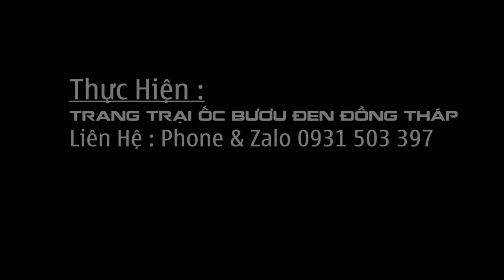✅ Hướng dẫn Xả đáy ngăn ngừa bệnh sưng vòi, nằm nghiên cho ốc trong bể lót bạt ✅Ốc buou đen ✅Ốc nhồi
✅ Cách Xử lý Phân Ốc Trong Bể Lót Bạt ✅ Hướng dẫn cách xả đáy bể nuôi ốc ✅Nuôi ốc buou đen ✅Ốc nhồi ✅Trong bể lót bạt hiệu quả nhất ✅Nuôi Ốc Trong Bể Lót Bạt
✅Mô hình trồng rau nuôi ốc bươu đen (ốc nhồi) ✅ Nuôi ốc bươu đen theo hướng hữu cơ lãi cả tỷ đồng ✅ 100% Người Nuôi Ốc Bươu Đen Về Ăn Đều Không Biết Điều Này ✅ Cách Phân Biệt Ốc Bươu Đen & Bươu Lai Vàng✅Cách Nuôi Ốc Cho Thu Nhập Ổn Định Nhất✅Đầu Tư ít hiệu quả cao✅ Nuôi ốc bươu đen mang lại hiệu quả kinh tế cao ✅ Đặc sản miền quê ✅ nuôi ốc bưu ✅ nuôi ốc lác ✅ Vốn ít ✅ Kiếm tiền nhanh ở nông thôn ✅ Chán Làm Công Nhân Về Quê Nuôi Ốc Thu Nhập ổn Định
Chàng trai miền Tây làm giàu từ ốc bươu đen nuôi kiểu "thuần tự nhiên" | Tập 2
Đồng Tháp: Tình quê từ ốc gác bếp | THDT
Nuôi ốc làm du lịch | Khuyến nông - 23/8/2022 | THDT
Nuôi ốc thịt theo quy trình công nghiệp của nông dân huyện Lai Vung, Đồng Tháp | THDT | Tập 2
Bí quyết để trở thành triệu phú thu hơn 13 tỷ sau 6 tháng nuôi  và Làm giàu bằng cách NUÔI ỐC BƯƠU ĐEN, cũng như xử lý các bệnh phát sinh trong quá trình nuôi ốc là chăn chở của bà con nông dân trong quá trình nuôi vì vậy hôm này Trang Trại Ốc Bươu Đen Đồng Tháp làm video này để giúp bà con Nông dân giải đáp các câu hỏi trên
Ốc Bươu Đen có thể làm món như ốc nướng mọi, bún ốc, ốc hấp tiêu ăn rất ngon
Nội Dung Video :
0:00 Giới thiệu
0:30 Tổng quan phân trong đáy bể sau 1 tháng nuôi
2:10 Vớt hết ốc trong bể
9:47 Xả đáy, rữa sạch phân ốc trong bể lót bạt
11:20 Cách thả ốc lại bể
17:20 Xem ốc nhả nhớt sau khi thả lại bể
20:14 Xem ốc sức ăn và tình trạng ốc sau 1 ngày xả đáy bể
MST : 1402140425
Địa Chỉ : Ấp 4, Mỹ Đồng, Tháp Mười, Đồng Tháp
nuôi ốc bươu đen mang lại hiệu quả kinh tế cao | THDT | Tập 2
Nuôi ốc bươu dưới tán xoài | THDT | Tập 2
Triển vọng mô hình nuôi ốc bươu đen trong vèo ở Lai Vung | THDT | Tập 2
Xu hướng chăn nuôi năm 2022
NUÔI ỐC BƯƠU ĐEN - KIẾM TIỀN TRIỆU ĐƠN GIẢN NHƯ THẾ NÀY | Tập 2
Lão Nông Triệu Phú Ốc Bươu Ở Đồng Bằng Sông Cửu Long | Tập 2
NUÔI ỐC BƯƠU ĐEN ĐƠN GIẢN VỚI NGUỒN THỨC ĂN SẴN CÓ | Tập 2
Triệu phú Hải Dương, nuôi ốc nhồi bán 100.000 đồng/kg | VTC16 | Tập 2
trước khi nuôi ốc cần chuẩn bị những gì ? | Tập 2
Bí quyết nuôi ốc nhồi siêu lợi nhuận | VTC16 | Tập 2
Thanh niên phát triển kinh tế từ ốc bươu | Tập 2
Cách làm bể bạt giống ao đất tự nhiên 95%. Nuôi ốc lớn nhanh | Tập 2
Sản lượng sụt giảm, ốc bưu tăng giá kỷ lục | THDT | Tập 2
Hiệu quả không ngờ từ mô hình nuôi ốc bươu đen dưới vườn cây ăn trái | THDT | Tập 2
nail Farming For Fun.Nuôi ốc bưu , ốc lác trong thùng mút
Khởi nghiệp tuổi 70 | Mô hình hái ra tiền mơ ước biết bao người | Tập 2
Nghỉ việc lương 4 triệu, anh công nhân nuôi ốc lãi tiền tỉ mỗi năm
Nuôi Ốc Nhồi Lãi 800 Triệu/Vụ | Mô Hình Nuôi Ốc Nhồi (Ốc Bươu Đen) Tại Vĩnh Phúc | Tập 2
Cách Nuôi Ốc Cho Thu Nhập Ổn Định Nhất | Ốc Bươu Miền Tây Vlog | Tập 2Nuôi Ốc Bươu Đen Tự Nhiên Ao Ruộng Mô Hình Mới Ở Miền Tây Tập 2
Bắt Ốc Trong Ao Nuôi Rong Đuôi Chồn | Tập 2
Mô hình nuôi ốc bươu đen đầu tư khủng nhất miền Tây  | Tập 2
Cậu bé lớp 10 thu tiền triệu mỗi ngày nhờ việc bán trứng ốc
Khám Phá Trại Ốc Bươu Đen 1 Vốn 10 Lời Của Nông Dân Miền Tây
Mô hình trồng rau nuôi ốc bươu đen (ốc nhồi)